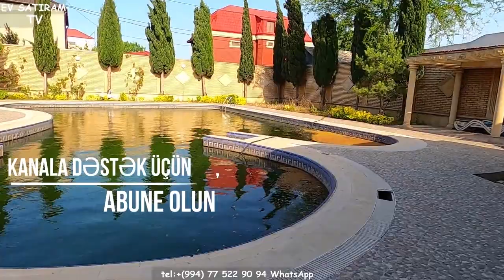NOVXANIDA TƏCİLİ SATILAN MÖHTƏŞƏM VİLLA /Недвижимость в Баку /bina az/ev elanlari/emlak az